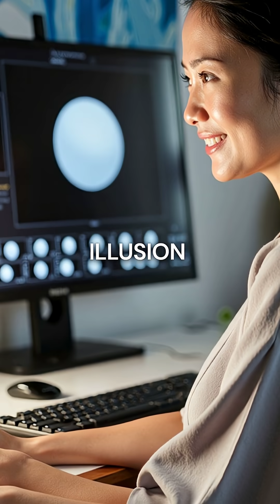Zeno's Paradox Breaks Your Brain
Ancient Greek proved movement is impossible but you're moving rn philosophy paradox #...